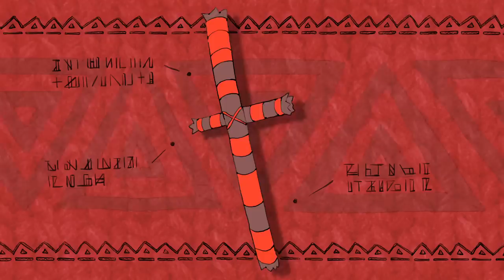SinUbukata - マホロバ feat. flower / 音街ウナ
歌詞/lyrics⇩⇩⇩
「マホロバ」

まほろば世界はどうだい？
ちょっと私には合わないようで
それでも手放せない私なんてさ

世界が私を拒むよりも一足先にさ
私の方から拒んでおいたから
だから問題はないわ

それでいいじゃないか
それがいいじゃないか

塒巻く下劣な小童どもの
乱痴気騒ぎも
もうここまでだ

ここはまるで頓珍漢な修羅の庭
踊り狂って、ユラりと揺蕩って
恍惚と懊悩の坩堝の中
生きる為の言い訳を探してる

笑えるくらいに脆弱で懦弱だ
もうなんだっていいだろ？

そんじゃあ、始めようか？

弾劾ライナー　まるでそれは、
捲土重来を待つ獅子のよう
そんなのもう嫌になっちゃうわ

衣嚢収まるは新奇眼
縛り合って、削り合って

忙しくなく言葉運ぶ電子鳥
白日の下で晒し合って

ぜんぶ狂ってるこんな世界で
自分だけが狂ってないだなんて
その時点でもう狂ってるわけで
「気付かなかったの？」

ねぇ、

ねぇ、

ねぇねぇ…

ねぇねぇねぇねぇ!

糞っ垂れが

あっかんべぇで指立てて
ニヒルに笑って、ブラフで着飾って
伽藍堂の頓痴気
笑っちゃうわ、もう

一辺倒で牽強付会
救いはない

ならばもう一層さ
誠実も献身も全て屠ってしまえや

どんちゃん騒ぎで、とっ散らかせ
考えるだけ無駄なんだってば
怏怏で囂囂だ

それでいいさ

ここはマホロバ世界
踊り狂え、鼓動の音頭止まるまで

憎らしくて、愛らしくて
なんと素晴らしき世界かな